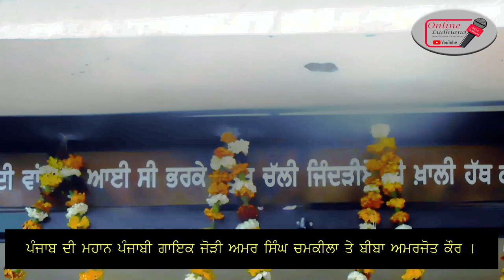Amar Singh Chamkila | With Family | Wife | Biography | Chamkila Death | Chamkila Died | RIP Chamkila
Amar Singh was a popular Punjabi singer, magician, composer and a song writer. He is multi talented artist.

He was born in Dugri, Ludhiana , Punjab.His Dob is 21 July 1960. Chamkila Real name is Dhanni Ram. His Mother Name is Kartar kaur and Father name is Hari Singh. He Started his career in 1979. He worked with many famous singers of punjab like K deep , Kuldeep Manak and Surinder shinda.

He Was died on 8 March 1988 during his live show in Mehsampur village, Phillur, Jalandhar. A Gang of Motorcyclist was killed chamkila and  his wife Amarjot chamkila on stage by gun shooting.

That day was black day for punjabi Music Industry. Because Amar singh Chamkila is  great singer of Punjabi Music Industry. But his songs are always alive in heart of every Punjabi. we Pray to god he and his wife alway rest in Peace.